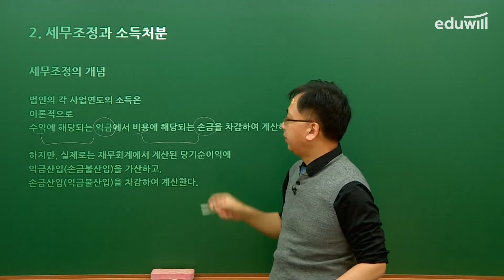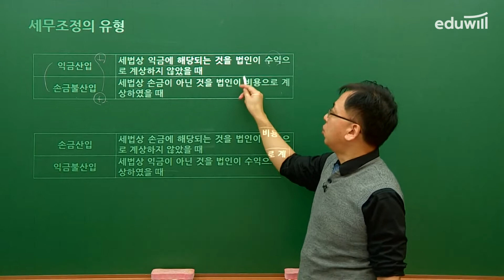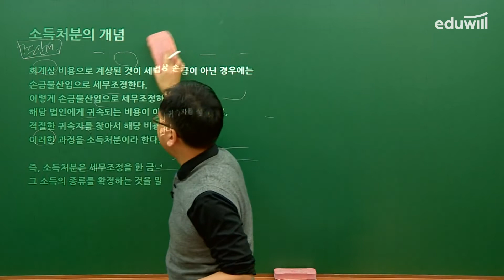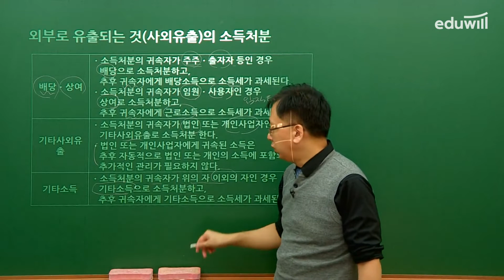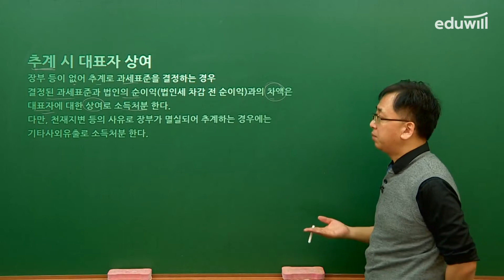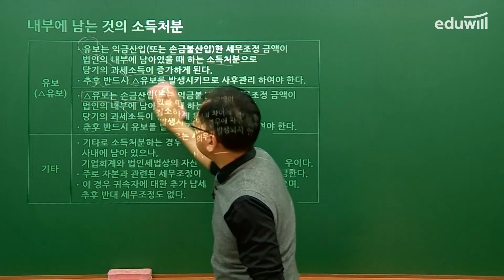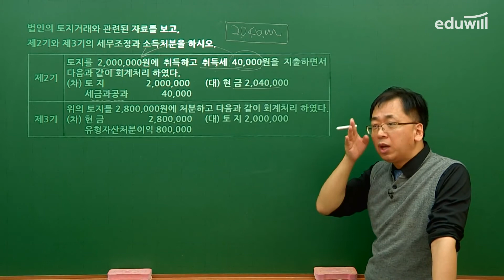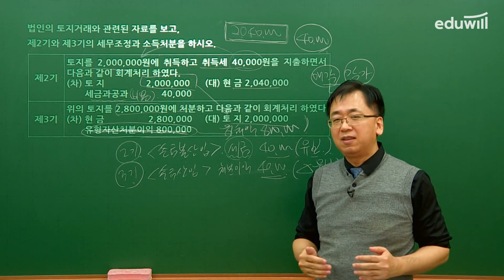재경관리사 세무회계 입문 2강｜세무조정과 소득처분｜재경관리사 기출, 강의｜이원주 세무사｜에듀윌 재경관리사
✍경력16년! 원주쌤의 족집게 강의듣기

강의 경력만 16년! 경험치FLEX👍
핵심과 노하우가 강의 속에 한 가득~🎁

원주쌤의 족집게 강의로
재경관리사 단기 합격💛하세요!